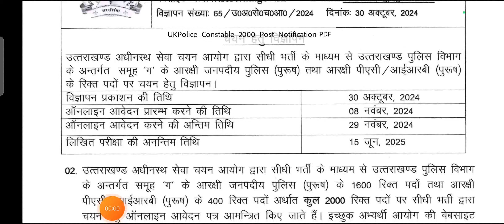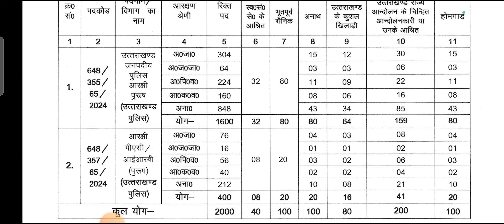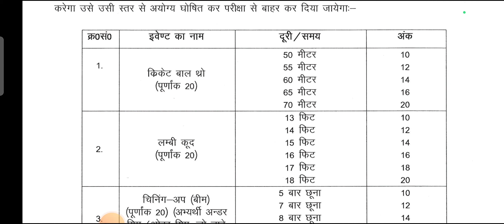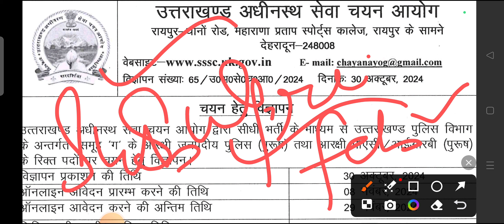मौका अंतिम है ll कुल पद संख्या 2000 ll योग्यता केवल बारहवीं कक्षा पास ll Uttarakhand New Jobs ll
How to fill Uttarakhand police constable form